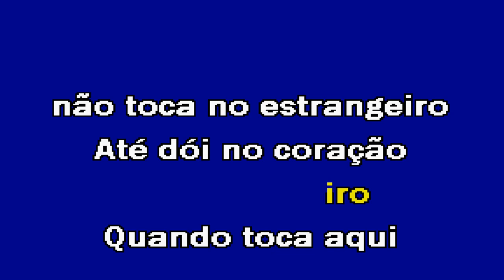MEU KOTA Duo Contakto Karaoke